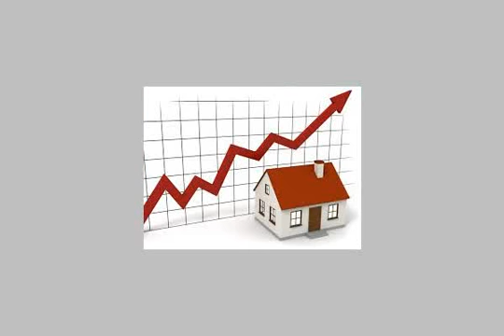Chalet For Sale In Ras Sidr - mlseg.com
- البحر الاحمر - Egypt Real Estate |    Ras Sidr |        Chalet For Sale